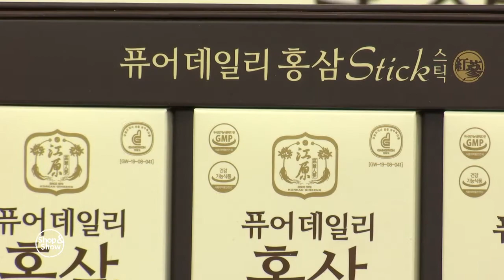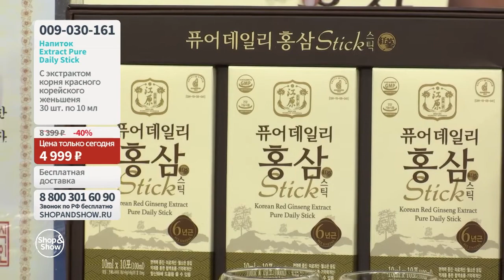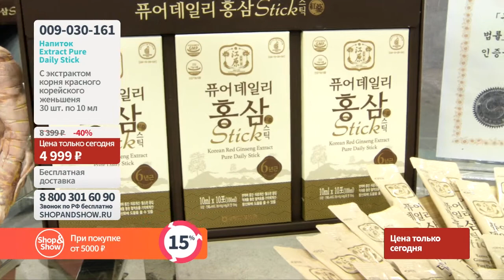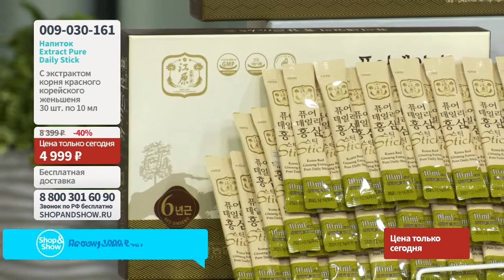Напиток Extract Pure Daily Stick с экстрактом корня женьшеня. Shop & Show (Здоровье)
[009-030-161] Напиток Extract Pure Daily Stick с экстрактом корня женьшеня (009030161)

Давайте дружить ;)